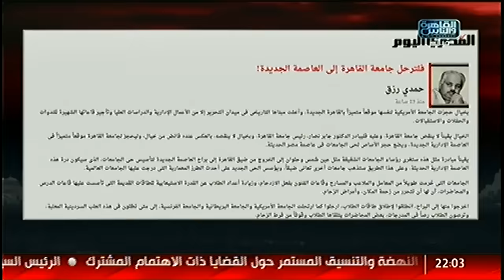المصرى أفندى 360 | نقل جامعة القاهرة إلى العاصمة الادارية الجديدة